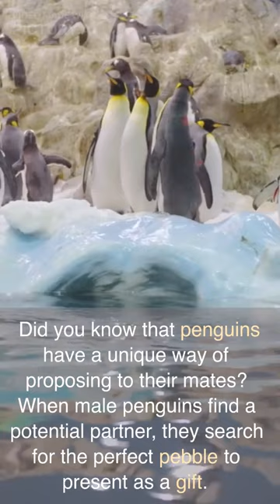Facts about Penguin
Facts that you should know about Penguins,,,,,